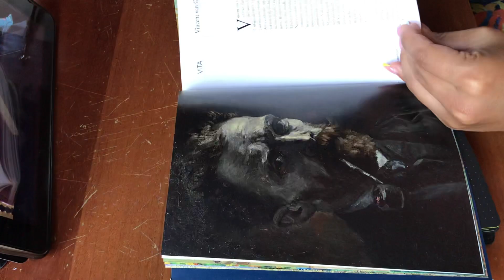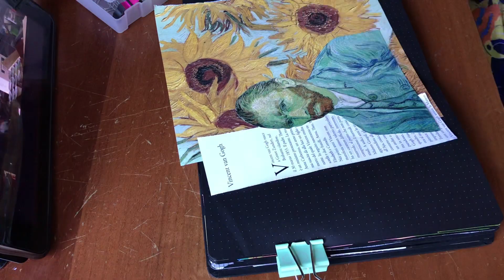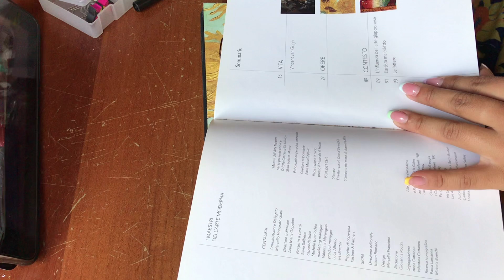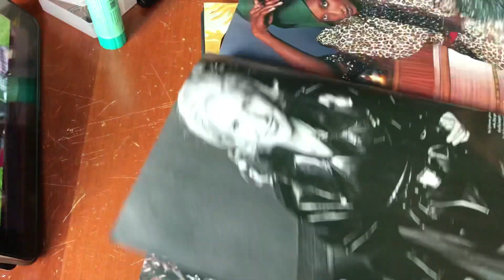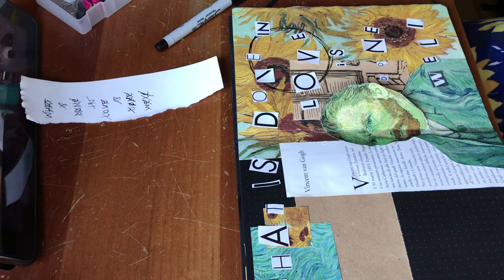journal with me (Van Gogh edition)🌻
the light is horrible just because it’s been raining for two days😭

today’s video is a journal with me, I hope you like it🥺

let’s chat !